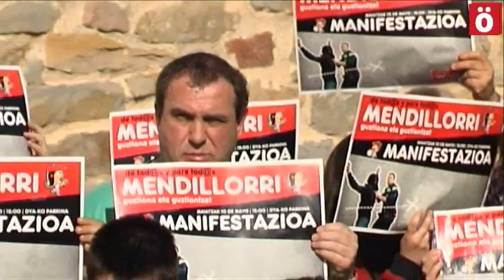Mendillorriko gazteek udaltzainen aldetik bizi duten jazarpena salatu dute